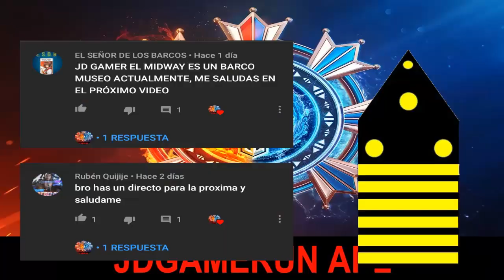Battle of Warships IJN KONGO.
Hello CAPTAIN and ADMIRAL.

En este video el traigo el barco japonés el KONGO es un buen acorazado japonés ya que hacer un daño muy grande a otros barcos enemigos.
se lo recomiendo.

LINK DE FACEBOOK: JDGAMERUN.